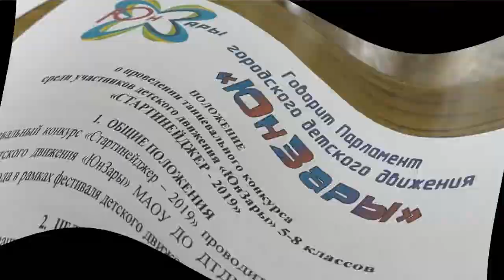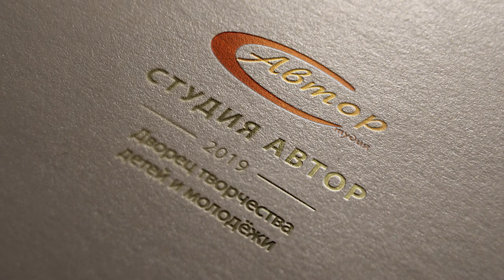Стартинейджер 2019. Анонс телепередачи "Лестница" №195. Эфир 18 апреля 2019г. в 20.00.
Студия "Автор"